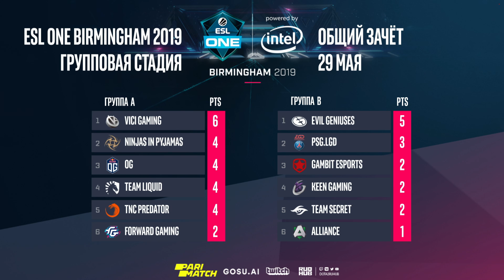Team Secret vs Gambit, ESL One Birmingham, bo2, game 1 [Jam & Mael]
Team Secret (Nisha, MidOne, zai, YapzOr, Puppey)
vs
Gambit Esports (Daxak, Afoninje, AfterLife, Immersion, fng)